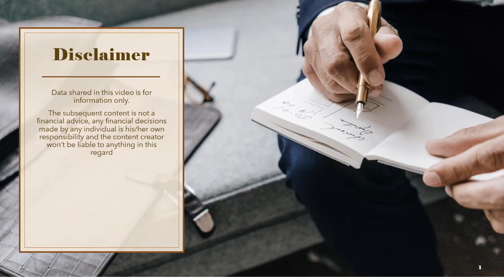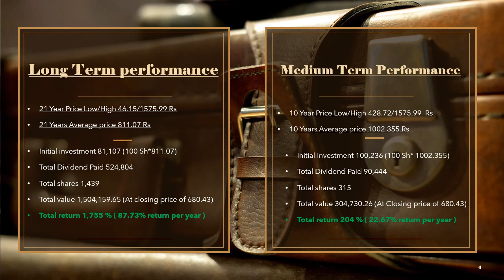Millat Tractors Limited - MTL PSX Gem of a company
Millat Tractors Limited - MTL Historical return analysis.